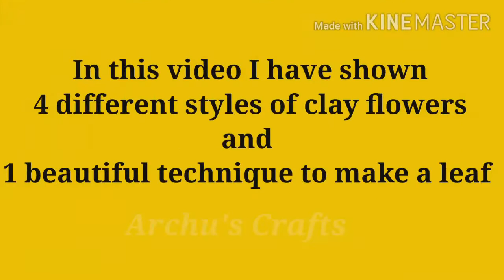🌸DIY🌸 Easy Homemade clay flowers {5 different styles}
🌸DIY🌸 Easy  Homemade caly flowers

4 different and beautiful styles of flowers and leaves is shown in this video.

Long - Lasting and Easy .

Can be easily made with less efforts at home.
Its is also very easy to dry and can be used in different colours as well.

Its can have great and smooth textures .

It can be used as a beautiful and unique piece of art to decorate your house.

This another clay .i.e. Air Dry Clay which is also posted on my youtube channel and can easily be made at home .

🌼DIY🌼

HOPE YOU ENJOY WATCHING AND DOING IT YOURSELF {🌼DIY🌼} WITH ARCHU'S CRAFTS.